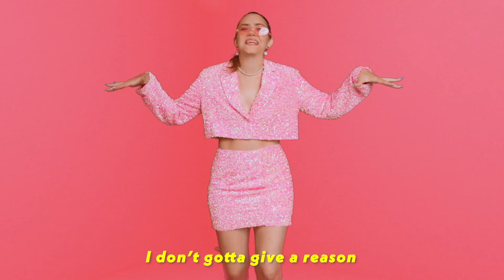WI-FI CONNECTS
Step into our office...

Directed by Shelby Grebbin and Elisha Mlotek
Written by Shelby Grebbin
Produced by Sara Rosenthal, Elisha Mlotek, and Shelby Grebbin
Director of Photography: Elisha Mlotek
Additional Cinematography: Haleyna Kociuk-Garza, Josh Jones, and Sam Lavine
Editor: Elisha Mlotek
Colorist: Daniel Woiwode
Wardrobe by Shelby Grebbin & Cassandra DuGuay
Stunt Coordinator: Sara Rosenthal
Production Assistant: Destiny Dunkle

Song produced by Sohrob Nayebaziz
Song mastered by Brendan Reza

Starring: Shelby Grebbin and Sara Rosenthal
Featuring: Siena Brown and Sohrob Nayebaziz

Cast
Sohini Desai
Jessica Francis
Kylie Holloway
Josh Jones
Jacob Suszczynski